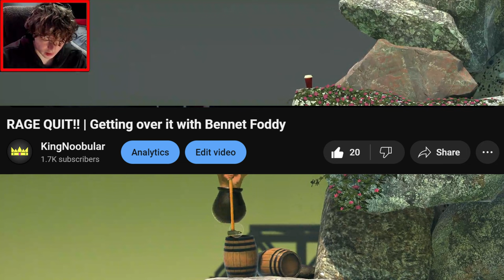IM SICK OF THIS GAME!! | Getting over it with Bennet Foddy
I NEVER WANT TO OPEN THIS GAME AGAIN!